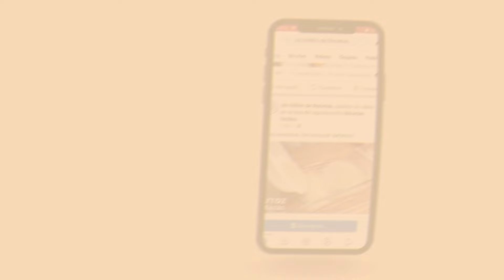Aprende a hacer este pollo saludable, cuando lo hago en casa ¡No sobra nada!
Comida, recetas, recetas fáciles, recetas deliciosas, recetas sencillas,
recetas para todos, recetas de cocina, recetas ricas, escuela de cocina,
aprender a cocinar, aprender cocina, recetas rápidas, recetas de comida,
almuerzo, recetas de desayuno, recetas de almuerzo, recetas de cena,
recetas para la familia, receta, cocina para todos, cocina, food, receitas.